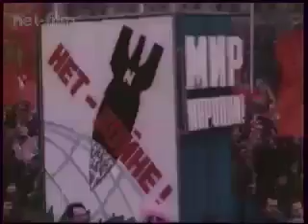Хроника наших дней 1984 №11